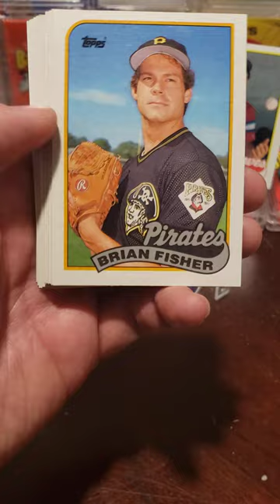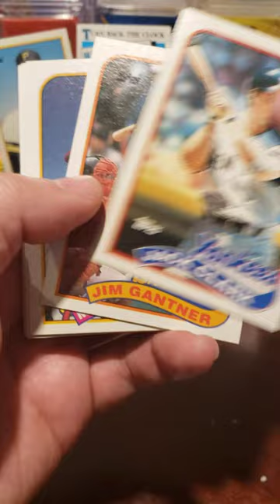I pulled an awesome card in this 1989 Topps wax pack